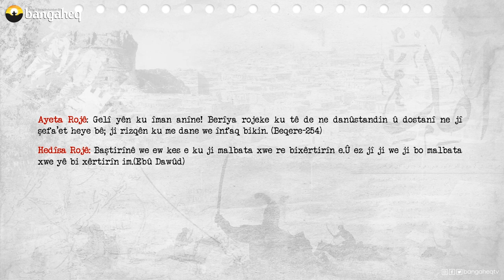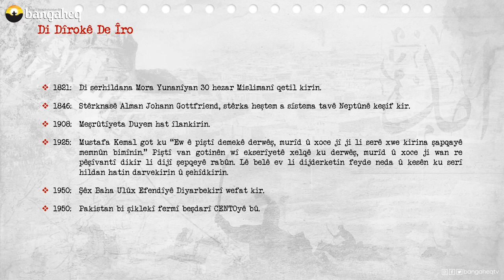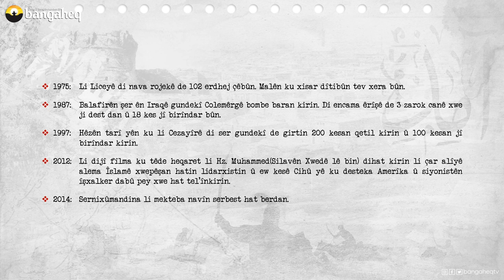Di Dîrokê de Îro | 23.09.2023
Di Dîrokê de Îro | 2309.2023